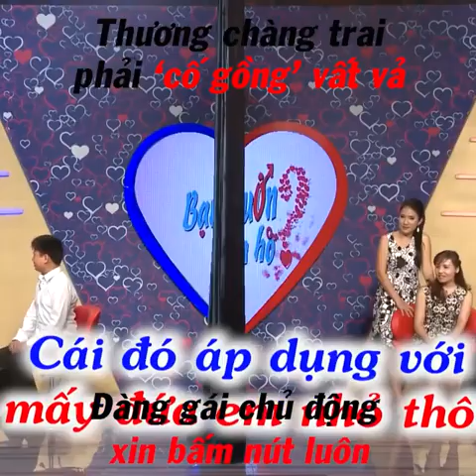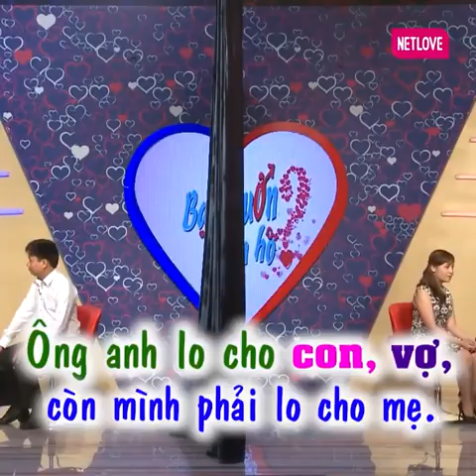Thương chàng trai phải 'cố gồng' vất vả, nàng chủ động xịn bấm nút hẹn hò